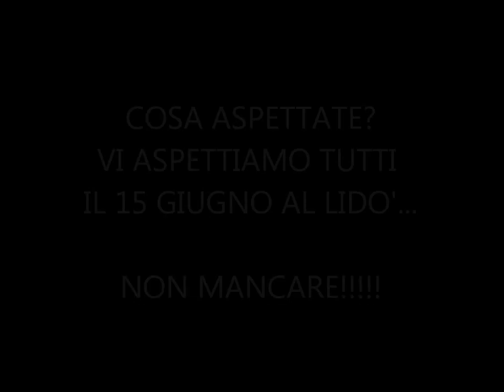Promo Festa Interschool